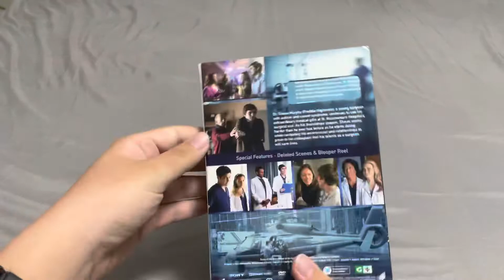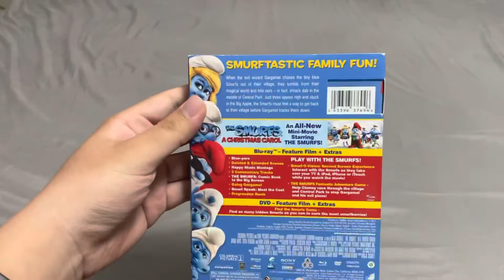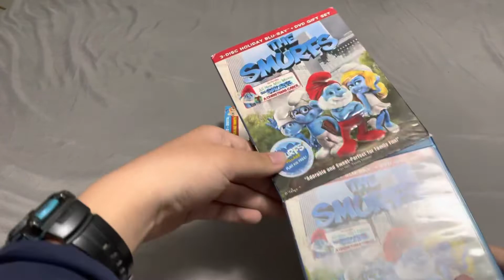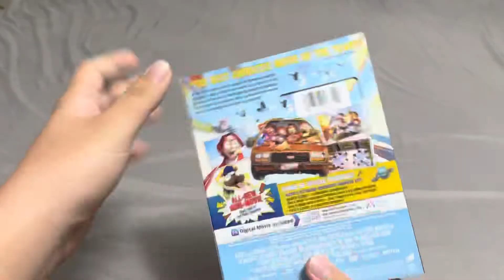My Sony Pictures DVD and Blu-ray Collection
Titles include:
The Good Doctor: Season One
The Good Doctor: Season Two
The Good Doctor: Season Three
Family Fun Collection (Hotel Transylvania / Monster House)
Jumanji: Welcome to the Jungle
The Smurfs
The Angry Birds Movie
The Star